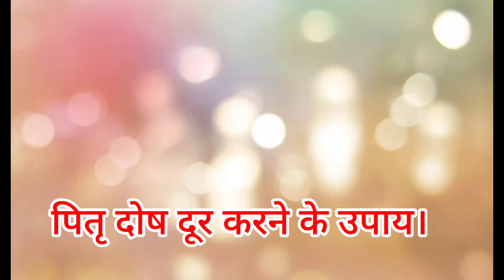पितृ दोष के लक्षण और उपाय। जानिए सरल शब्दों में। pitru dosh ke upay.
your quiery
Pitra dosh lakshan
pitra dosh
pitra dosh dur karne ke upay
pitra dosh mantra
pitra dosh nivaran
pitra dosh nivaran mantra
pitra dosh nivaran upay
pitra dosh upay
pitru dosh
pitru dosh ke lakshan
pitru dosh ke upay
pitru dosh nivaran
pitru dosha
pitru dosha nivaran
pitru dosha nivaran mantra
pitru paksha
pitru paksha 2021
pitrudosh ho to kya karna chahiye
पितृ दोष उपाय
pitru dosh nivaran upay